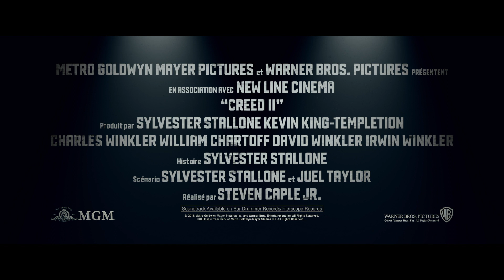CREED II | Bande annonce officielle #2 HD | Français / VF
CREED II - Au cinéma le 9 janvier 2019!

La vie est devenue un numéro d'équilibriste pour Adonis Creed. Entre ses obligations personnelles et son entraînement pour son prochain grand match, il est à la croisée des chemins. Et l'enjeu du combat est d'autant plus élevé que son rival est lié au passé de sa famille. Mais il peut compter sur la présence de Rocky Balboa à ses côtés : avec lui, il comprendra ce qui vaut la peine de se battre et découvrira qu'il n'y a rien de plus important que les valeurs familiales.

Un film de Steven Caple Jr
Avec Sylvester Stallone et Michael B. Jordan

Entre dans le monde des plus grands films grâce à Fan de Ciné: